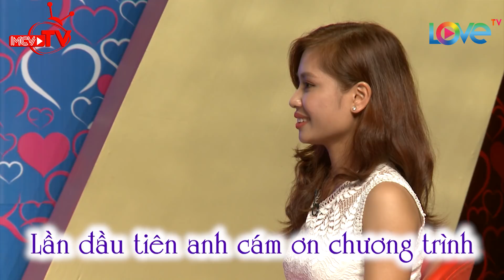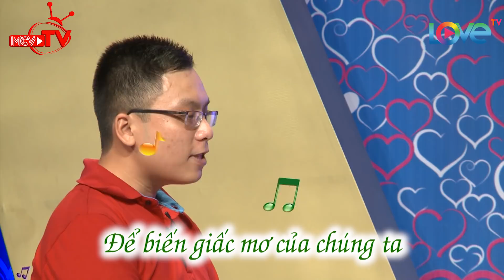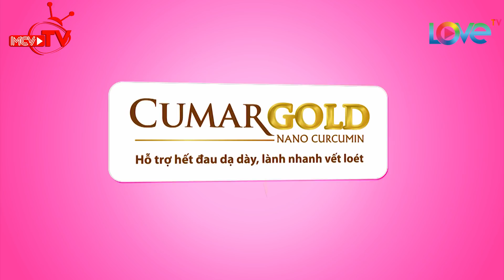Bà mối Cát Tường BMHH điêu đứng với độ ngọt ngào của anh chàng Quảng Ngãi 'cân nặng khủng 98kg' 😛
🎬 NỘI DUNG:
Cặp đôi Quảng Nam (Thái Thị Na) – Quảng Ngãi (Trương Song Huy) chỉ vừa gặp mặt để tính chuyện... ai giữ tiền sau khi cưới. Cả hai dường như tìm được rất nhiều điểm chung. Không biết kết quả sẽ thế nào đây?